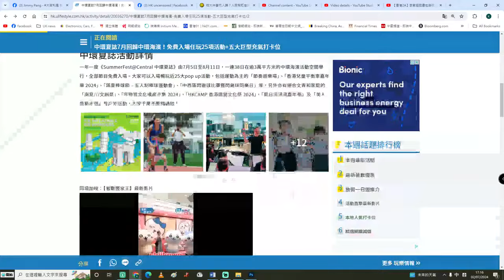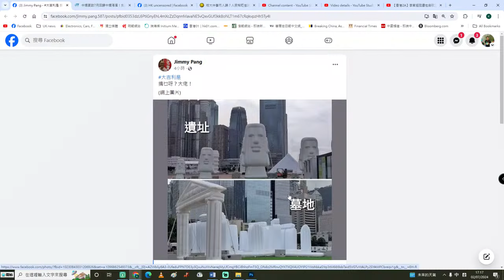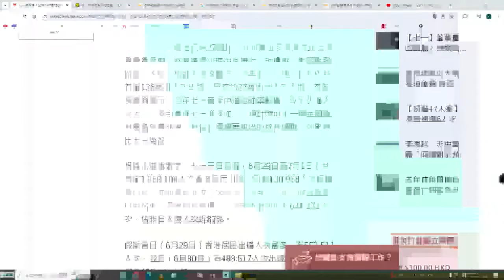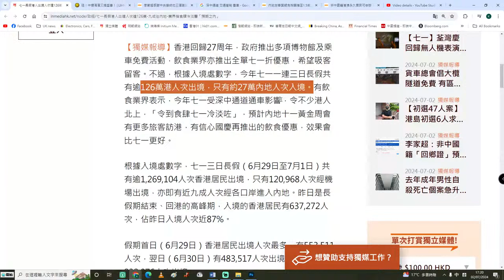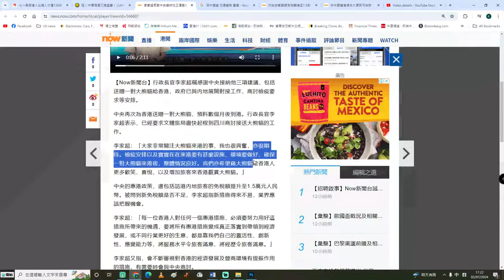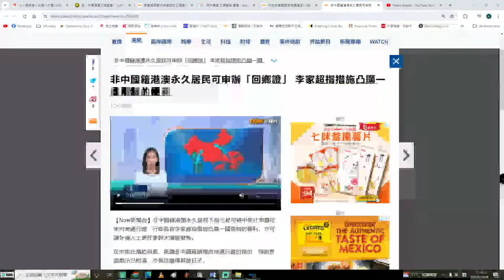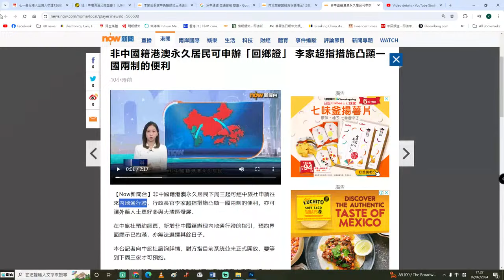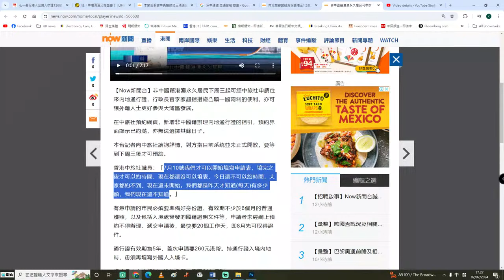【香港1B】金融中心遺址展出「充氣世界遺址」！政府係咪有人軟對抗？外國人都可以攞回郷證，係咪叫佢地放棄領事保護？03/07/2024